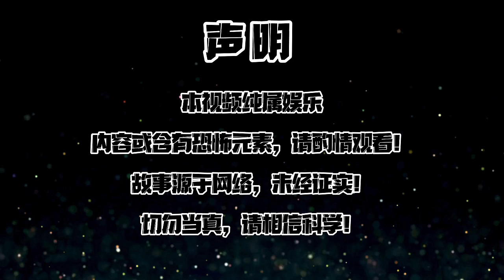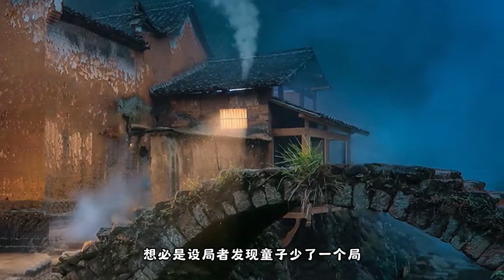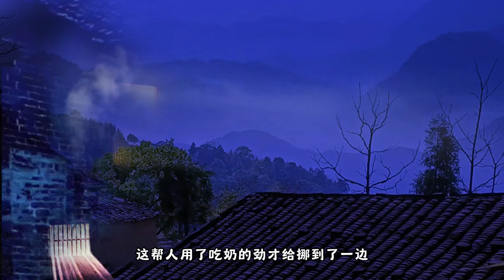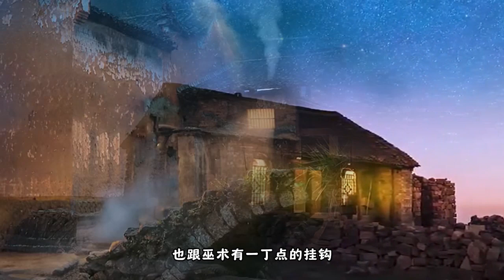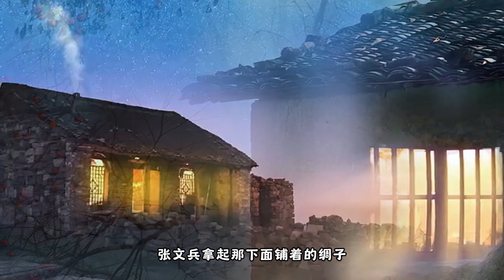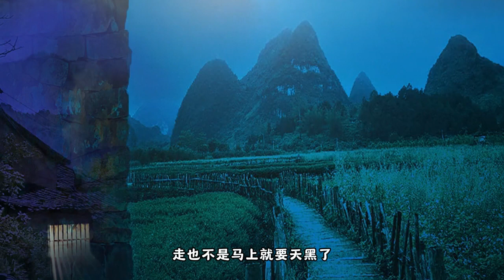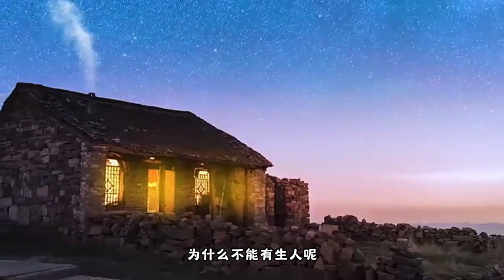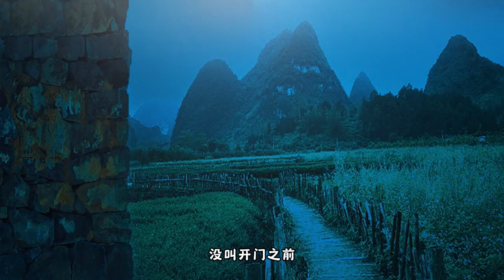【有声书】【最后一个道士】——第46集 黄大仙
【今日更新完】

仅供娱乐！